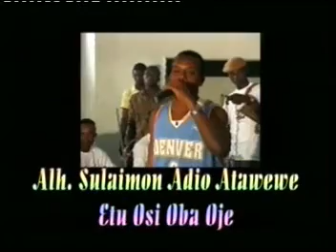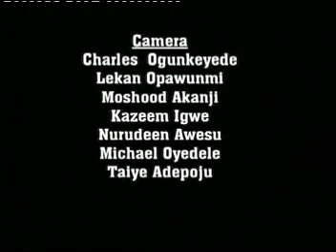WASIU ALABI PASUMA AND SULE ADIO ATAWEWE, IYABO OSANLE ONE LOVE NITE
THIS IS THE EVER GREEN SHOW BETWEEN OTUNBA WASIU ALABI PASUMA OGA NLA 1 IJOBA FUJI AND ETU OF FUJI SULE ADIO ATAWEWE AKILE1.